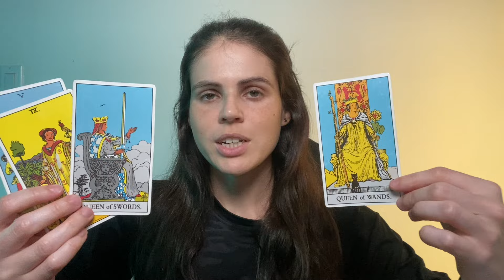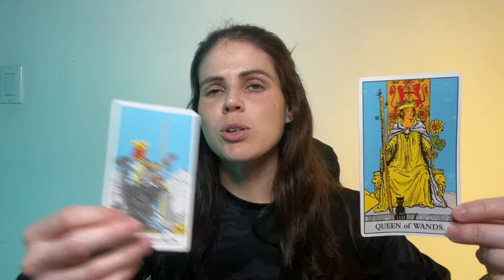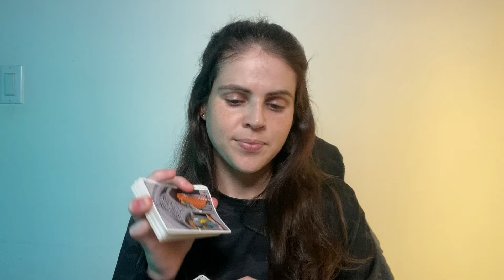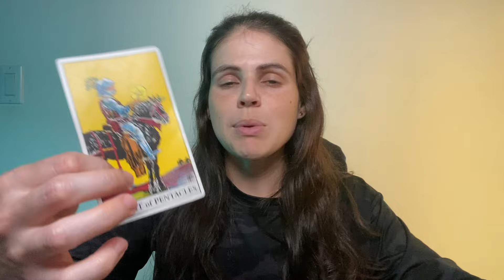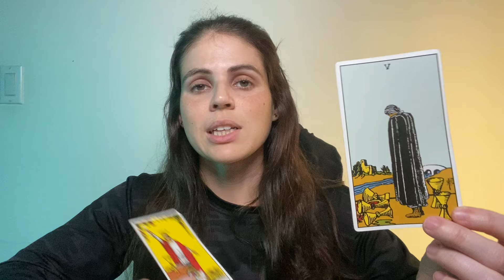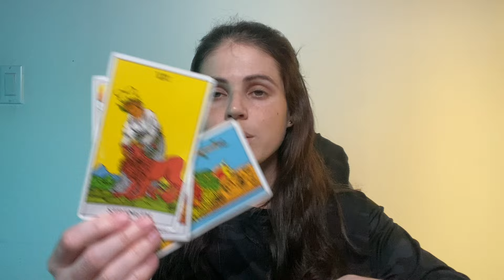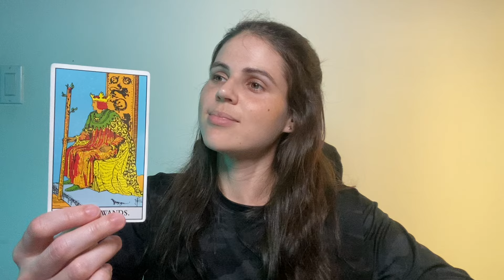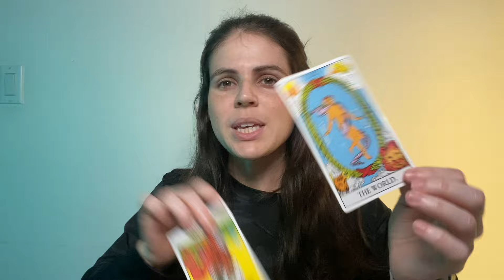AQUARIUS ♒️ Say YES To Yourself! 🌎 MID JULY 2024